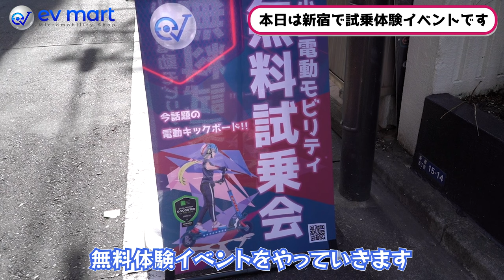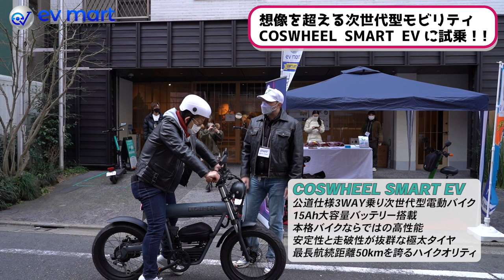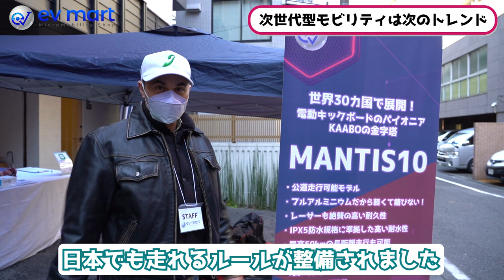東京で（公道走行可能電動キックボード）の試乗体験イベント。電動キックボード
普段は原付バイクを乗っている彼は、すぐに慣れて、楽しく乗ってくれました！
ev mart　では、初めて小型電動モビリティ（電動キックボード、電動バイク、電動アシスト自転車など）を乗る方にも、ルールや乗り方を丁寧に説明してから、ゆっくり安全に体験を始めるので、安心してください！
次は2月20日（日曜日）横浜駅西口　13時〜19時

ネットで見て購入したいけど、実際乗ってみてから決めたい方、
小型電動モビリティってどんな乗り心地なんだろう？と思っている方、
通勤や通学に原付バイクやバイクを買おうと思っているけど、どうせ買うなら環境に優しくエコなものを買おうと考えている方、
お気軽に試乗体験希望とご連絡ください！
必要なのは運転免許証だけ！ご都合の良い日時をご相談の上、試乗日を決定して、あなただけの試乗体験をご提供いたします。
事前予約が面倒！そんな方は、不定期で開催する「試乗イベント」に来てください。